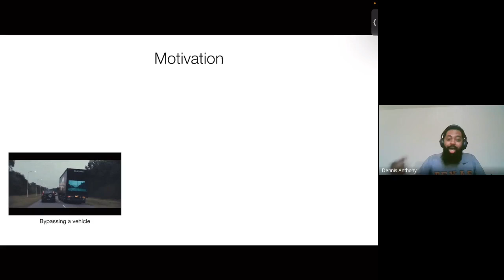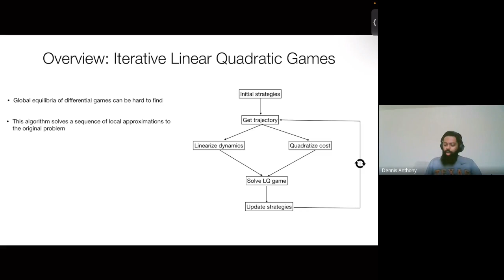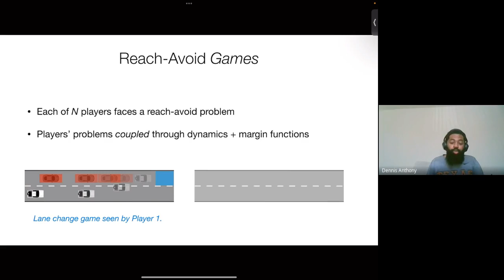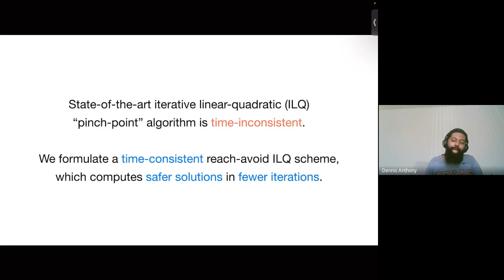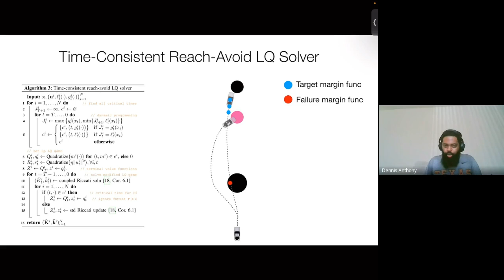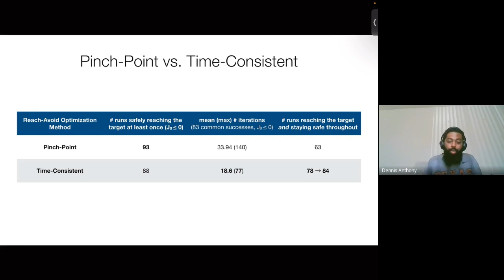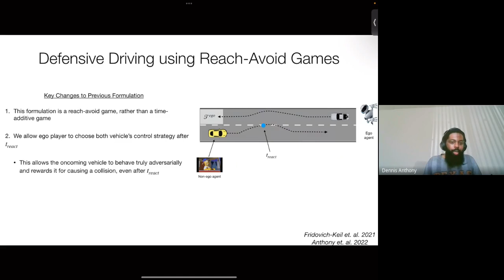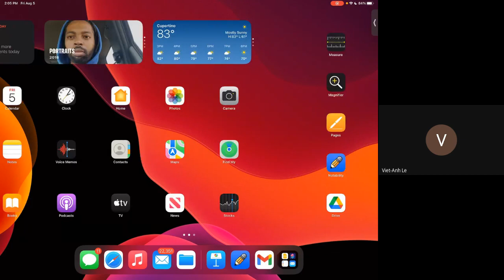Dennis Anthony: Back to the Future, Efficient, Time-Consistent Solutions in Reach-Avoid Games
Abstract: We study the class of reach-avoid dynamic games in which multiple agents interact noncooperatively, and each wishes to satisfy a distinct target criterion while avoiding a failure criterion. Reach-avoid games are commonly used to express safety-critical optimal control problems found in mobile robot motion planning. Here, we focus on finding time-consistent solutions, in which future motion plans remain optimal even when a robot diverges from the plan early on due to, e.g., intrinsic dynamic uncertainty or extrinsic environment disturbances. Our main contribution is a computationally-efficient algorithm for multi-agent reach-avoid games which renders time-consistent solutions for all players. We demonstrate our approach in two- and three-player simulated driving scenarios, in which our method provides safe control strategies for all agents.

Bio: Currently, Dennis works as a GNC engineer at Raytheon Technologies. He recently graduated with his MS in Mechanical and Aerospace Engineering from Princeton University, co-advised by Jaime Fisac and Andrea Goldsmith. Before this, he received his B.S. in Aerospace Engineering from The University of Texas at Austin. He recently published a paper earlier this year that was accepted and presented at ICRA 2022 that he will give his talk over.

0:00 Introduction
1:09 Motivation
4:36 Background Info: Dynamic Games
6:10 Dynamic Games Ingredients
8:03 Overview: Iterative Linear Quadratic Games
11:42 Reachability Games Ingredients
12:44 Reachability Games Overview: Quadratic Approximation
13:42 Reachability Games Overview: Relaxation
16:13 Level Set Method
17:25 State of the Art: "Pinch-Point" optimization
23:44 Pinch-Point Reach-Avoid LQ Solver
29:08 Time-Consistent Reach-Avoid LQ Solver
41:23 Application to Defensive Driving
44:02 Previous Work
46:11 Defensive Driving using Reach-Avoid Games
51:29 Defensive Driving: Closest Point (Horizon = 3s)